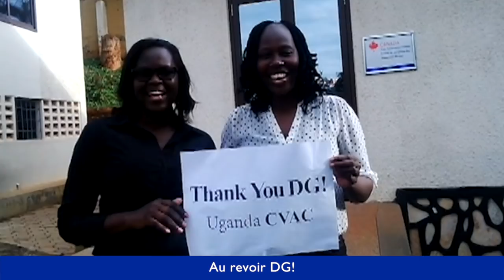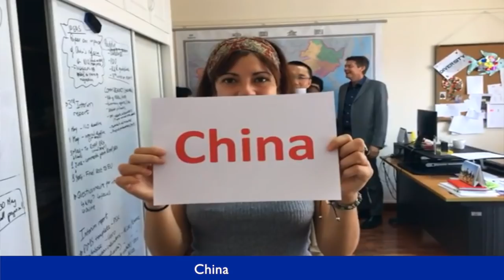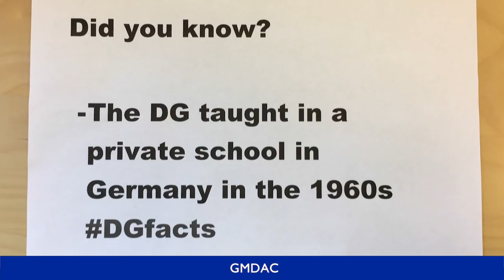DG William L. Swing - Farewell video from IOM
Edited by Natalie Oren